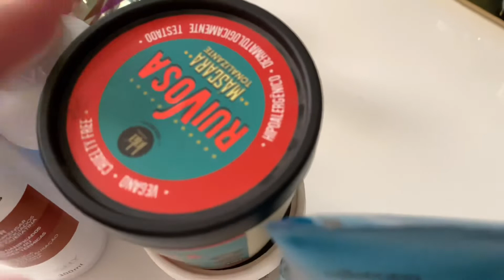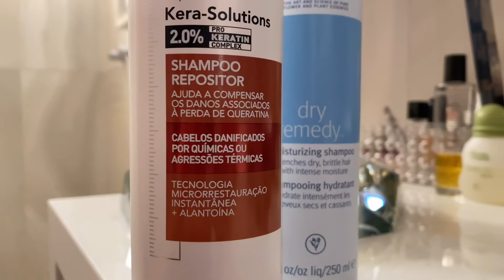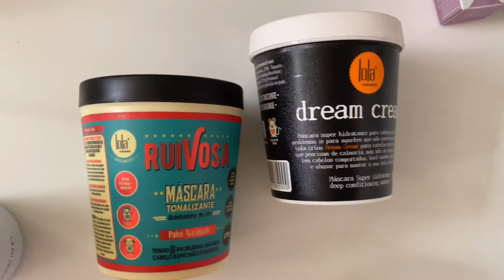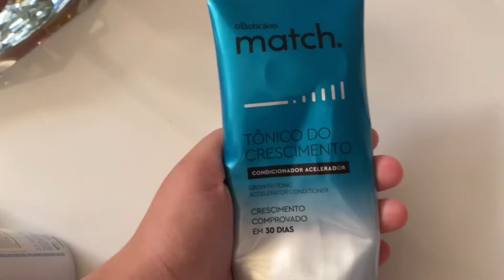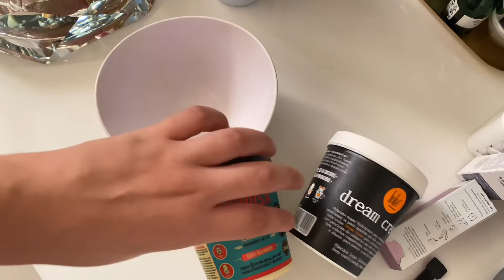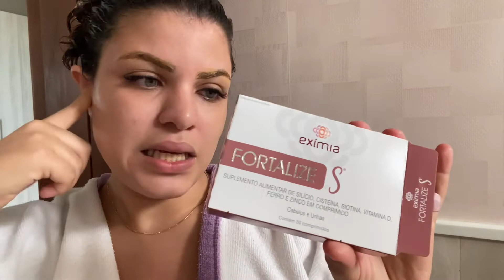TONALIZANDO MEU RUIVO PELA PRIMEIRA VEZ *cuidados com meu cabelo ruivo*